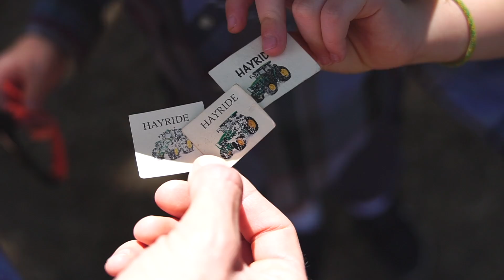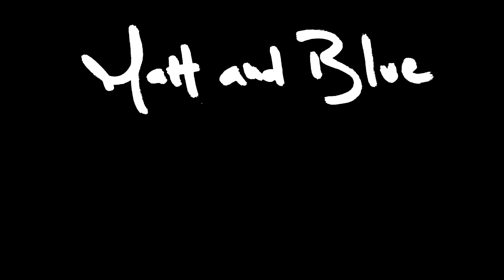Letting Him Go | MATT AND BLUE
Popped in Perpetua (our prius) for a drive up to San Luis Obispo. We found ourselves at Avila Valley Barn. Nothing like mini home made apple pies to kick off Tuesday!

dallasdoes
bluehamilton

bluehamilton